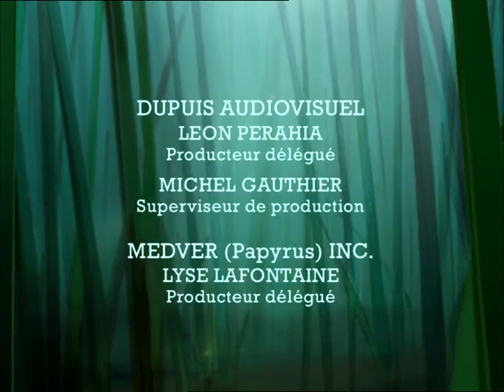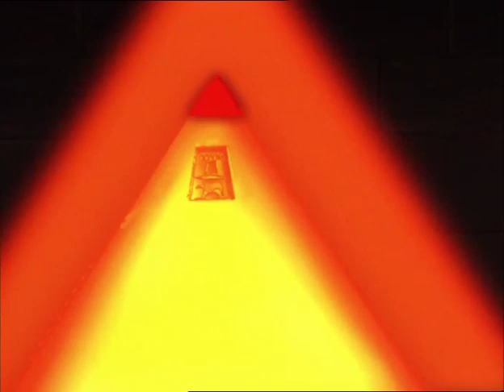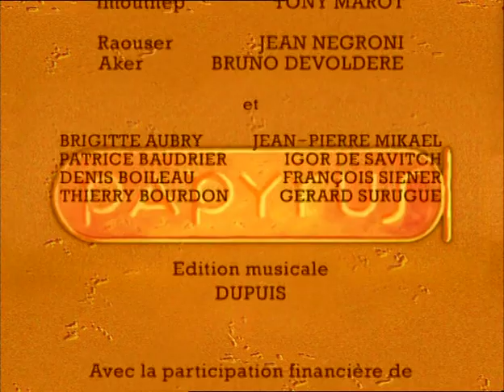Papir 14 L'esfinx Roja es desperta